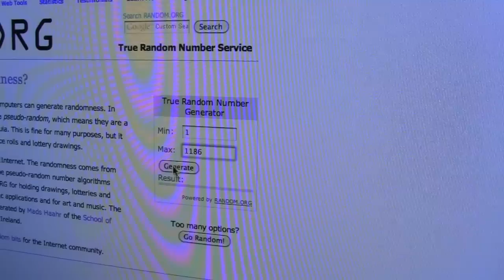Contest Winners!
deat2005 - FUN Deck
MrBaseballPlayer7 - Skull & Snake Deck

Congratulations